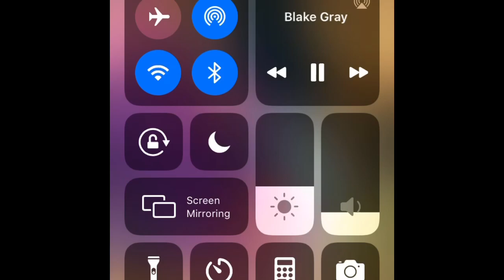Blake Gray live Wednesday, July 8, 2020